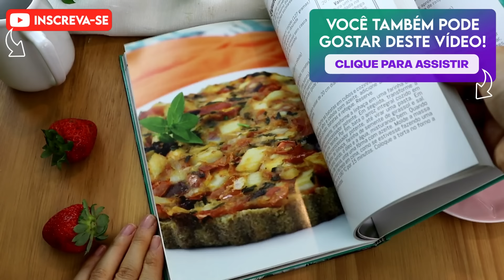CAFÉ DA MANHÃ ANTI-INFLAMATÓRIO DELICIOSO PRA DESINFLAMAR! DESINFLAME JÁ DE MANHÃ!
Este é o café da manhã anti-inflamatório que você vem pedindo há tanto tempo! Você não precisa largar o pão, não precisa largar o sabor e eu te conto hoje como fazer um café da manhã antiinflamatório como você nunca viu! Sim! Desinflame no café da manhã e não perca sabor! Meu café da manhã é diferente de tudo que você já viu! Um café da manhã saudável, rico em alimentos anti-inflamatórios, te conto sobre o que comer no café da manhã e os melhores alimentos para café da manhã que você jamais imaginou! Queremos falar de nutrição e hoje te passo alimentos que desinflama pra você desinflamar com muita reeducação alimentar! Vem aprender esta incrível receita de hoje!

REFERÊNCIA CIENTÍFICA USADA NO VÍDEO
Shivappa, N., Steck, S. E., Hurley, T. G., Hussey, J. R., & Hébert, J. R. (2014). Designing and developing a literature-derived, population-based dietary inflammatory index. Public health nutrition, 17(8), 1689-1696.

INGREDIENTES DA RECEITA AQUI 👇

Pão anti-inflamatório

1/2 xícara de aveia em flocos
1/8 de colher de chá de açafrão-da-terra em pó
1/8 de colher de chá de sal
Três pitadas de pimenta do reino
1/4 de xícara de água

Substituto anti-inflamatório da manteiga

1/2 xícara de semente de girassol
Suco de meio limão
Meio dente de alho
Uma colher de sopa de leite vegetal
1/8 de colher de chá de sal
1/2 colher de chá de orégano

Substituto anti-inflamatório do café
300 ml de água